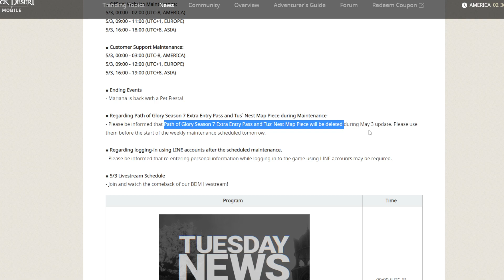Black Desert Mobile Global Upcoming Update